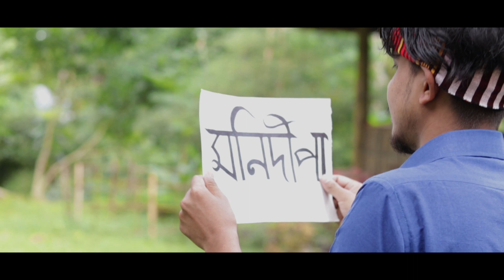MONIDIPA||AKASH PRITAM||ASSAMESE COVER VIDEO||TB CREATION| JB Production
Mure bukukhoni o moni MONIDIPA by Akash Pritom.
Singer: Akash Pritom
Lyrics/Tune: Ramen Danah
Mixed & Mastered: Diganta Bordoloi

COVER VIDEO CREDITS:
Cast : Rohit Das, Anupam Baruah, Jyotishman Borah, Ankitman Gogoi, Kankan Koch
          Gayatri Das, Pori koch, Nisha Yadav, Nibedita Das, Hidaya Das
Choreographer :
Ankitman Gogoi
Ast.Cheoreographer: GEETGUNJAN DAS
Cinematography : Anup Das and Chinmoy Das
Drone: Vishal Hazarika

LIKE||SHARE||SUPPORT